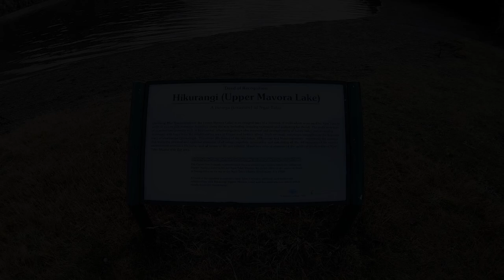Mavora Lakes camping - 4WD/Dirtbikes 22 May 2021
Fraser Smith - Nissan Navara
Mates Sedlak - Toyota Hilux / KTM XCF 350
Pavel Jech - KTM EXC 300
Martin Benda - Suzuki RM 250